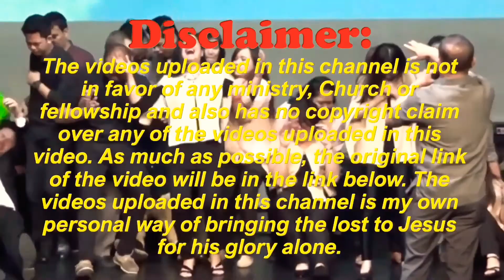Bro. David Dimaano - Christ is enough for you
This video is about a sunday service in JIL lipa last 2016.